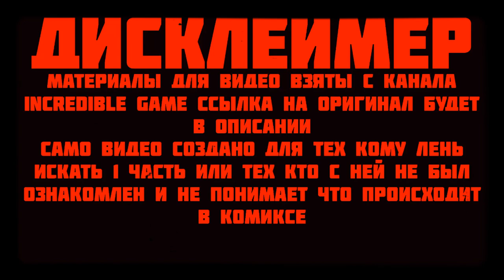Официальный КОМИКС Приквел ОТЕЛЯ ХАЗБИН В РУССКОЙ ОЗВУЧКЕ INCREDIBLE GAME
Всем привет!
Вы на канале КЕБИЛА да это не авторский контент(скоро он будет выходить) надеюсь меня не забанят
Ведь видео сделано для удобство
Дрим обращение к тебе не бань видос
Мой Телеграмм канал-